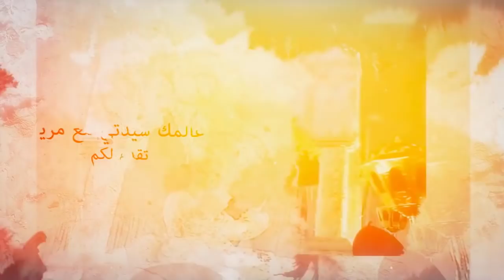حبة بطاطس واحدة سبحان لله بها سر لعلاج تجاعيد العين و تجاعيد تحت العين في 4 ايام تبيض الوجه والرقبة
إذا إستفدت ولو قليلا من الفيديو  فجرو الفيديو لايككككاااااات يا احلى متابعييييين  ... . ..وصفة ممتازة خلي الكل يستفيد
بالضغط على الزر
 'j'aime'   'like '

  خلطة سحرية لتبييض الوجه خلال 5 دقائق تبييض الوجة بسرعة تبيض الوجه ( وقسما بالله مجربة ومضمونة ) امسحي بها 5 دقائق تبيض الوجه ستصبح بشرتك كطفلة كل من نظر اليك ينبهر.
خلينا نوصل الفيديو 1000 عدد من الايك كما عودتموني  يا أحلى متابعين مش كثير على الناس  الطيبيين
إنظمو الينا على الفايس بوك :

خلينا نوصل الفيديو لاكبر عدد من الايك للمزيد من الفيديوهات الجديدة . أشترك في القناة ليصلك    يوميا كل مساء فيديو جديد  بالضغط  هنا !

تعرّفي مع مريم على أفضل وصفات و خلطات_طبيعية و للعناية بصحة بشرتك، جسمك وشعرك , من خلال التزام مجموعة من النصائح، والاستفادة من المكوّنات الطبيعيّة الموجودة في المنزل، دون تكبّد تكاليف عالية، كما أنّها أفضل للصحّة بعيداً عن المواد الكيميائيّة الضارة.

merybeauty

ستجد أيضا في القناة المواضيع التالية :
+ مهما كان عمرك ضعيها 10 دقائق كل صباح استعيدي شبابك و ادهشي زوجك سيعتقد انك بنت 18
+ ضعيها لحواجبك 5 دقائق ولن تصدقي النتيجة حواجب كثيفة قوية طويلة غزيرة كأنها مرسومة في أسرع وقت
+ ازالة شعرالوجه و الجسم فورا من أول استخدام بحبة طماطم واحدة ولو شعرك كتير 100 % ناجحة
+ امسحي بها 5 دقائق تبيض الوجه ستصبح بشرتك كطفلة كل من نظر اليك ينبهر
+ ضعيها ربع ساعه تحت العين و اقسم بالله النتيجة ستبهرك لعيون ساحرة بدون هالات سوداء وبدون انتفاخ مجربة
+ سمعو البنات هادشي كيخلع ! لا حول ولا قوة إلا بالله,عالمك
+ سر حبة الثوم في تخسيس 10 كيلو بسرعة البرق تخسيس 10 كيلو في 10 ايام بدون ريجيم وتمارين

+ ضعيها لوجهك وفي 10دقائق !! تجعلك أصغر خمس سنوآت مهما كان عمررك فوق 30و40 بدون تجاعيد بالحجر السحري
+ صدق أو لا تصدق تبييض الأسنان خلال 3 دقائق وازالة الاصفرار والسواد..مجربة وفعالة 100%
+ بذور هذه الفاكهة معجزة الشفاء من الام المفاصل وتجديد الركبتين لن تحتاجي لدواء المفاصل ادهش العالم

ا+ لفاكهه العجيبة التي ستجعلك أصغر 30 سنة فور استعمالها حبة واحدة فقط ستعيد لك شبابك مهما كان عمرك
+  الفازلين ومعجون الاسنان /سوف يغير حياتك للابد/للعناية بالبشرة ..انظرى ماذا حدث !!!